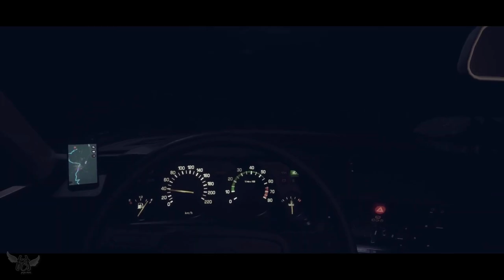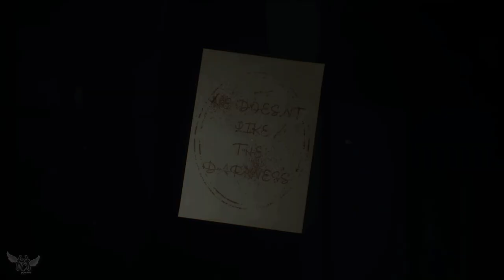ALESSIA'S DOLLHOUSE [FULL GAMEPLAY WALKTHROUGH] - HORROR GAME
Playing the game Alessia's Dollhouse, Today!
Join me, as I play as Darren, an ordinary pizza delivery guy, in a creepy dollhouse filled with sinister secrets. But this time, your delivery address will drag you into an unimaginable vortex of horror.